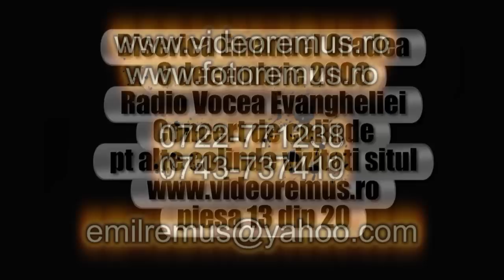HD 720p 13 DEO Gloria - Glorie lui Dumnezeu - videoremus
HD 13 DEO Gloria - Glorie lui Dumnezeu - videoremus - Cantari de Craciun- Biserica Emanuel Oradea - Colinde

6 Decembrie 2008 - Biserica Baptista Emanuel - Oradea Radio Vocea Evangheliei - concert de colinde, cantari, si rugaciune Cantari - biserica, colinde de Craciun

Film created with Sony Fx1 & Sony Vx2100